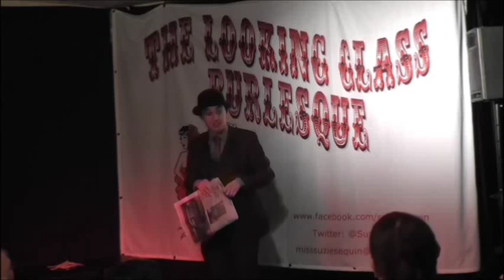The Looking Glass Burlesque MANCHESTER (Oct 2014) HIGHLIGHTS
The Looking Glass Burlesque landed at Taurus Bar in Manchester on 3rd October 2014 for a 'B-movie Bombshells and Sci-fi Shenanigans' themed show. Featuring performances that were out of this world from Suzie Sequin, Sofire, Lila Lawless, Simon South, Carrie Couture, Lolly Liqueur, Jacques Bruxelles and Beau Shortcake.

Filmed by Sequinned Productions and edited by Suzie Sequin.